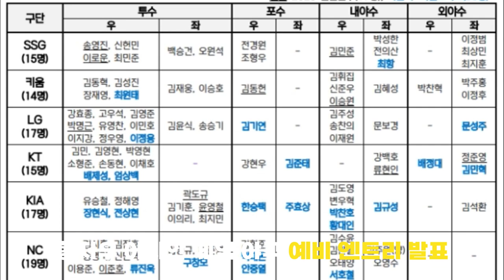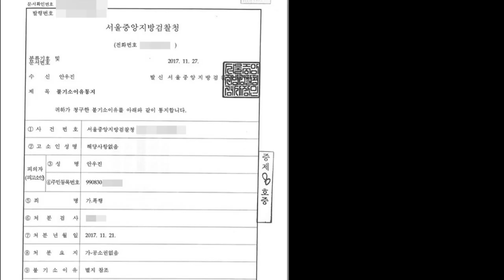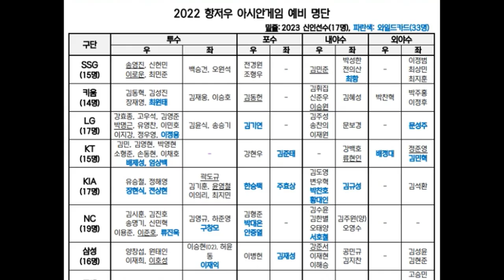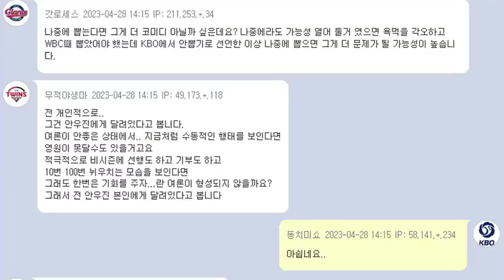'안우진, 배지환' 제외한 아시안 게임 엔트리 발표.. KBO 또 선택적 클린 베이스볼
항저우 아시안 게임 엔트리가 발표되었고 안우진(학폭)과 배지환(데이트 폭력)이 제외되었지만 사회물의를 일으킨 김서현과 고승민은 발탁 되어 논란입니다